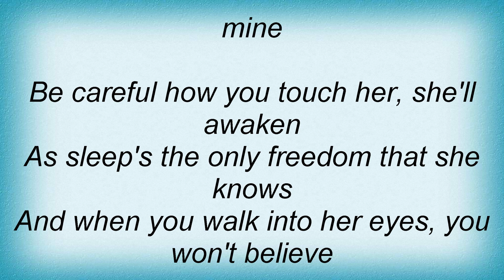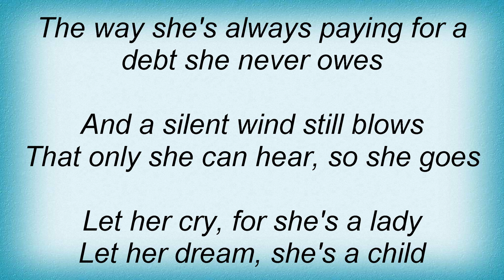Blake Shelton - Wildflower Lyrics